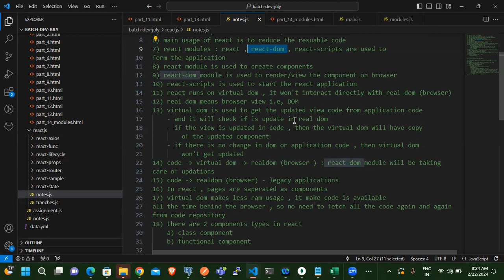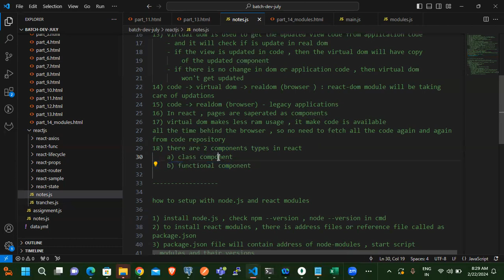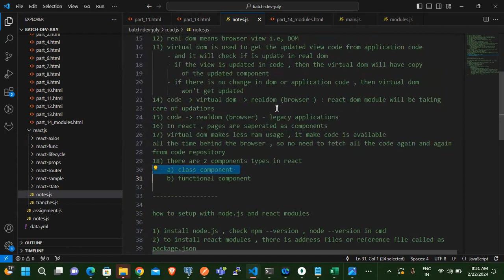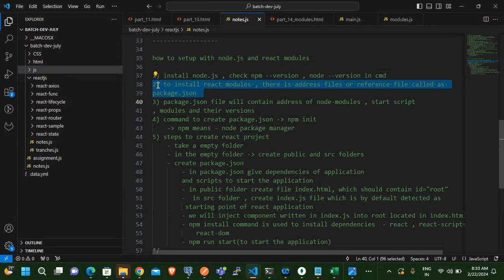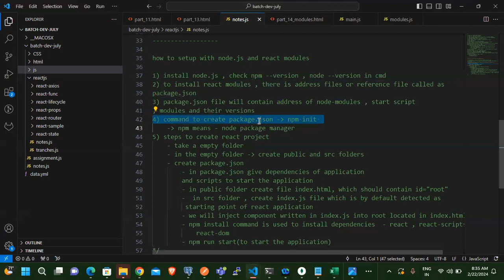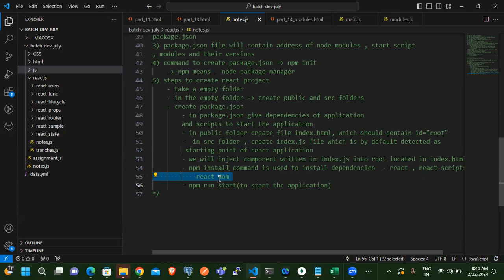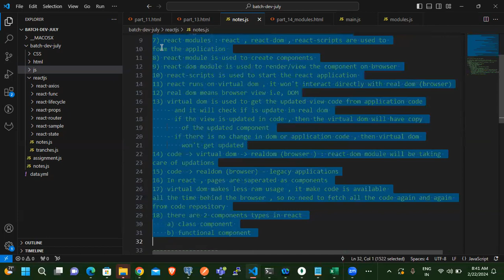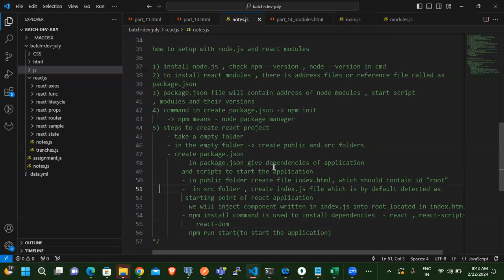Es6 & ReactJs - Part 9 - Telugu